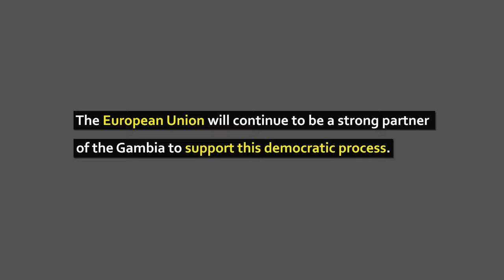European Union - Election Observers Mission in The Gambia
Following an invitation from the Independent Electoral Commission of The Gambia, the European Union (EU) has deployed an Election Observation Mission (EOM) to observe the Parliamentary Elections, scheduled for 6 April, 2017. The EU EOM is led by Mr. Miroslav Poche, a member of the European Parliament from the Czech Republic. This will be the first fully-fledged EU EOM ever deployed to The Gambia
The ultimate task of an observation mission is to assess compliance of those elections with domestic legislation as well as regional commitments and international standards for democratic elections agreed by The Gambia. The mission operates in accordance with the “Declaration of Principles for International Election Observation,” adopted under the auspices of the United Nations in 2005. In addition, observers are bound by a Code of Conduct that assures strict neutrality and impartiality in the course of their duties.

Alhagie Manka - State of Mic Multimedia